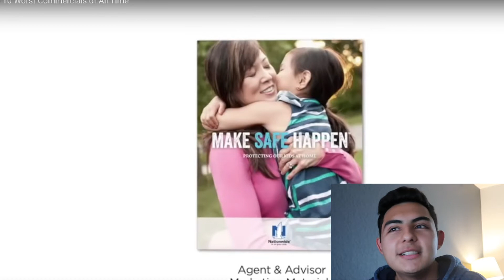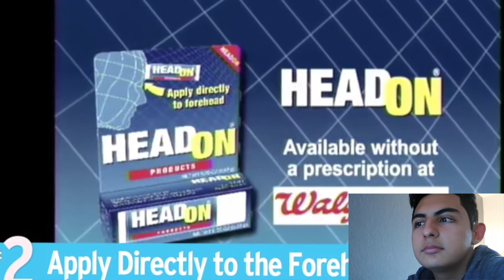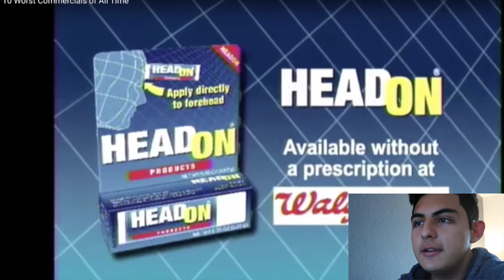Reacting to the cringiest commericials of all time!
Hope you guys enjoyed this prank video!